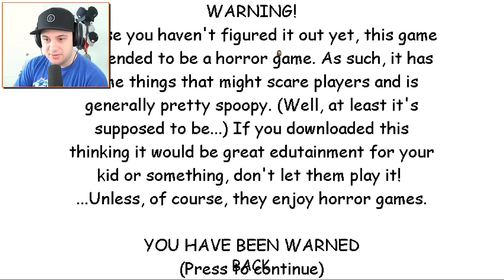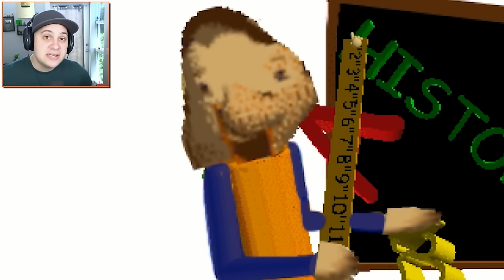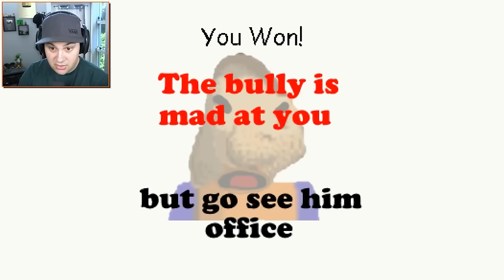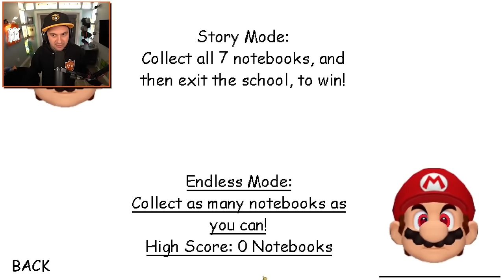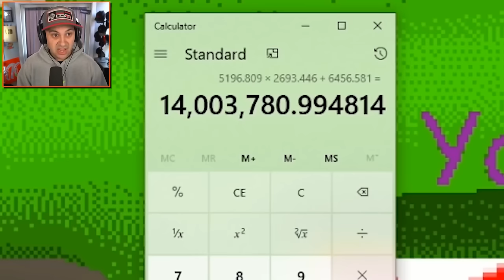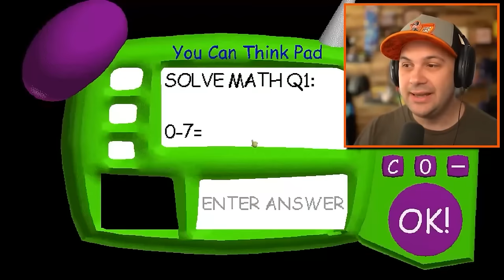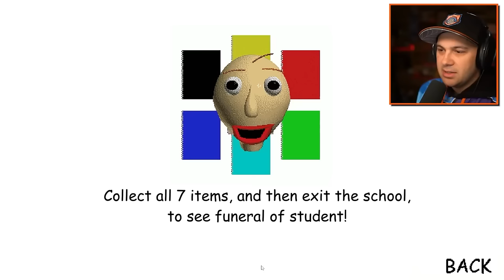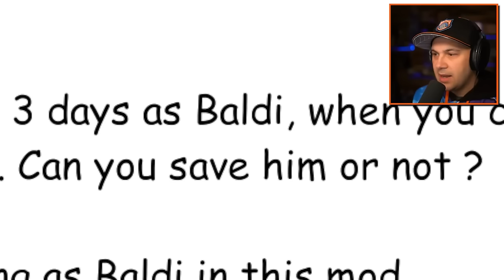Baldi's Basics Mods That Will Make You CRY!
Baldi Basics Mods That Will Make You SAD AND CONFUSED!